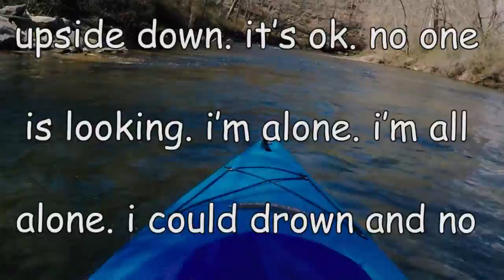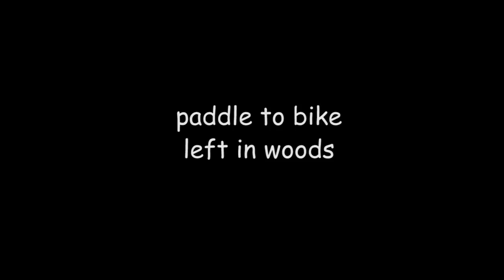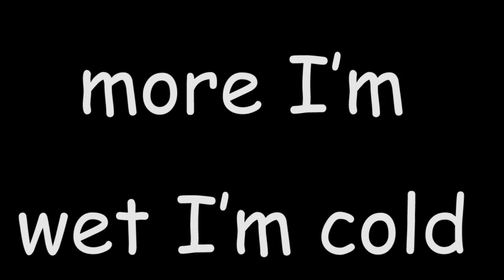First Kayak of Spring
Happy Spring!